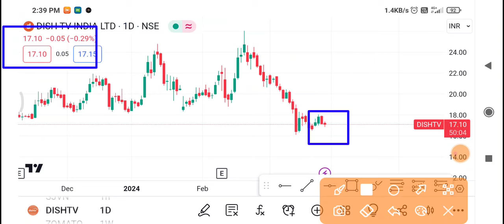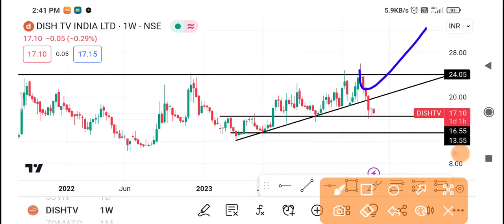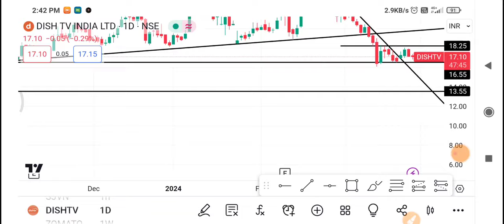Dish Tv Share Latest News | Dish Tv Share news today | Dish Tv Share price | Dish Tv Share Target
1-) Dish Tv Share
2-) Dish Tv share news today
3-) Dish Tv share latest news
4-) Dish Tv share price
5-) Dish Tv share analysis
6-) Dish Tv share price today